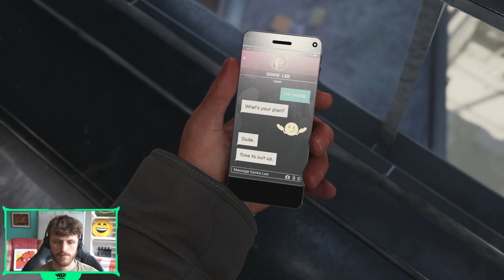Mój wujek to...SPIDER MAN *NAJTRUDNIEJSZY POZIOM* #4